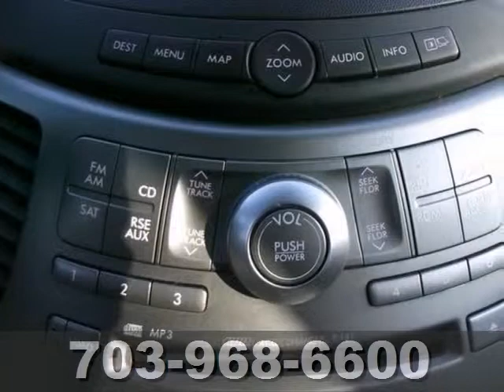2008 Subaru Tribeca Chantilly-Fairfax-VA Washington-DC, MD ADH512863A - SOLD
Year: 2008
Make: Subaru
Model: Tribeca
Trim: Limited
Engine: 3.6L H6 DOHC
Transmission: 5-Speed Automatic Electronic with Sportshift
Color: Gray
Interior: Slate Gray
Mileage: 73536
Stock #: ADH512863A
Navigation System. Are you READY for a Subaru?! What a price for an 08! Looking for an amazing value on a superb 2008 Subaru Tribeca? Well, this is IT! With plenty of passenger room, you won't have to worry about being cramped when it's more than just you in the SUV. New Car Test Drive said, "...Subaru is a leader in all-wheel drive technology so the Tribeca boasts one of the best systems in its class, making it a superb choice for foul weather. The handling is sure-footed and agile for a vehicle this size, the all-wheel drive giving it a secure feeling that encourages spirited driving..."

With so many places to select from for your automotive needs in the Chantilly VA, Fairfax VA or Washington DC area, we don't take it lightly that you chose to do business with Pohanka Acura. When you purchase from Pohanka Acura in Chantilly VA we view this time as the beginning of a long lasting relationship between us!

Address:
13911 Lee Jackson Hwy
Chantilly-Fairfax-VA Washington-DC, MD 20151